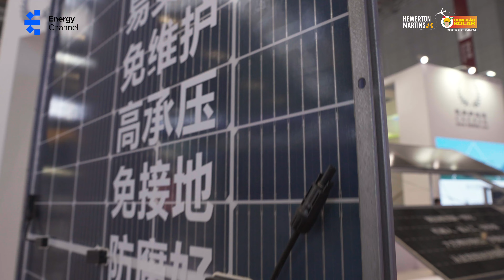Módulos fotovoltaicos com Bordas de Aço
Os módulos fotovoltaicos são essenciais para a geração de energia solar. Eles captam a radiação solar e a transformam em energia elétrica.

1. Tipos de Módulos Fotovoltaicos:

    - Monocristalino: Feitos de um único cristal de silício, esses módulos são eficientes e têm uma aparência uniforme.

    - Policristalino: Também conhecidos como poli-silício, esses módulos têm múltiplos cristais e bordas retangulares. São mais acessíveis em termos de preço.

    - Silício Amorfo: São flexíveis e podem ser usados em superfícies curvas, mas sua eficiência é menor.

    - Telureto de Cádmio: Usam telureto de cádmio como material semicondutor. São compactos e eficientes.

    - Híbridos: Combinam diferentes materiais para otimizar a eficiência.

    - Filme Fino: São leves e flexíveis, mas menos eficientes.

    - Seleneto: Usam selênio e enxofre como materiais semicondutores.

2. Módulos com Bordas de Aço:
    - A solução com bordas de aço, pode facilitar a instalação. Essas bordas robustas permitem encaixes precisos, dispensando o uso de parafusos.

    - Além disso, a resistência do aço protege os módulos contra impactos e variações climáticas.

3. Robôs na Instalação:
    - O auxílio de robôs na instalação é uma tendência promissora. Eles podem posicionar os módulos com precisão e rapidez, reduzindo o tempo e o esforço manual.

4. Feira SNEC na China em 2024:
    - A SNEC é o maior encontro do mundo entre profissionais do setor de energia renovável, este ano apresentou diversas novas soluções para o setor de energia limpa e renovável.

Em resumo, a combinação de módulos fotovoltaicos com bordas de aço e a automação robótica pode revolucionar a indústria solar.

A automação robótica na instalação de módulos fotovoltaicos oferece diversos benefícios significativos:

1. Precisão: Robôs são capazes de posicionar os módulos com alta precisão, garantindo alinhamento ideal para a captação de energia solar.

2. Eficiência: A automação reduz o tempo de instalação. Robôs podem trabalhar de forma contínua, sem fadiga, acelerando o processo.

3. Segurança: Minimiza o risco de acidentes relacionados ao trabalho manual em telhados ou estruturas elevadas.

4. Consistência: Robôs executam tarefas de forma consistente, evitando erros humanos.

5. Economia de Mão de Obra: Com menos necessidade de trabalhadores humanos, os custos de instalação podem ser reduzidos.

Em resumo, a automação robótica otimiza a instalação de módulos fotovoltaicos, tornando-a mais rápida, precisa e segura.